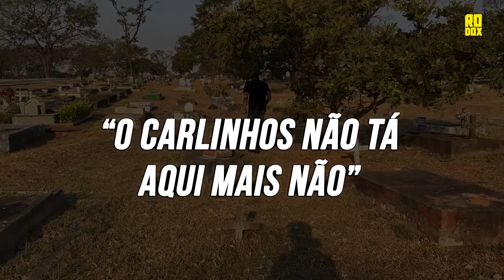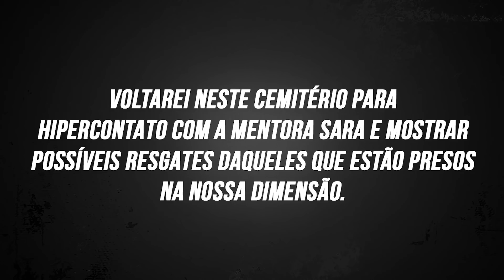CEMITÉRIO: FALOU "KEVIN"! NÃO ESPERAVA FAZER ESSE CONTATO! | RODOX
Visitei um cemitério... e de repente surge uma voz e diz: "kevin"!

Me siga no Instagram: rodox.tv
✅Vídeos de segunda a sexta
🔆Estarei sempre aqui!